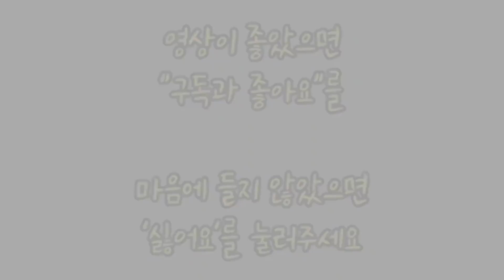[초근접] 이찬원, 퇴근길 감사의 큰 절에 찬스들 쓰러져요.